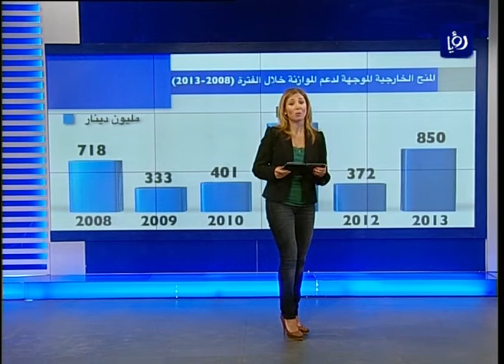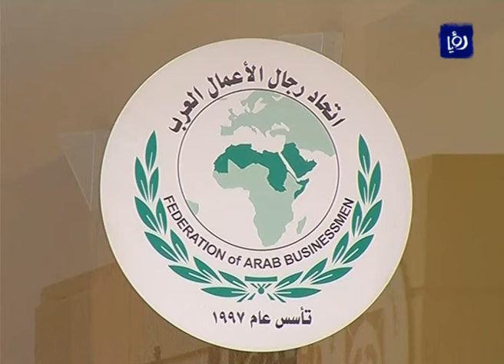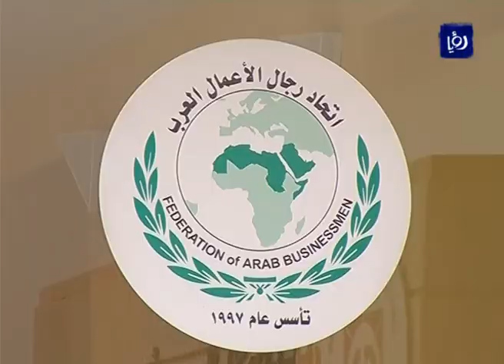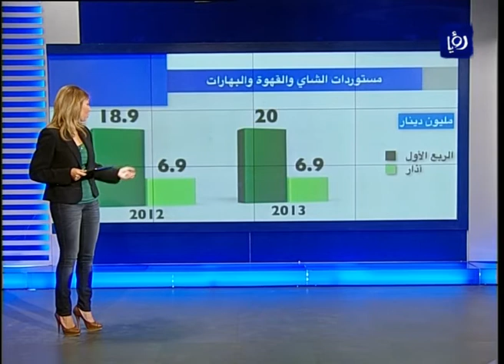النشرة الاقتصادية 20-5-2013 - رؤيا